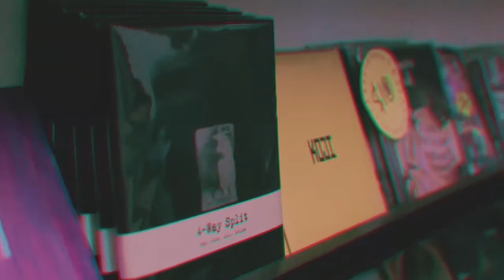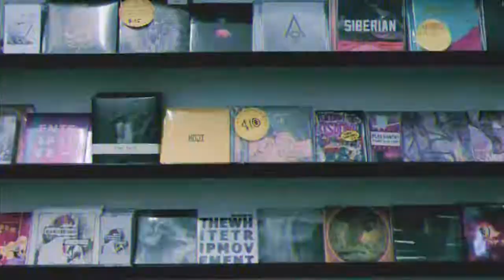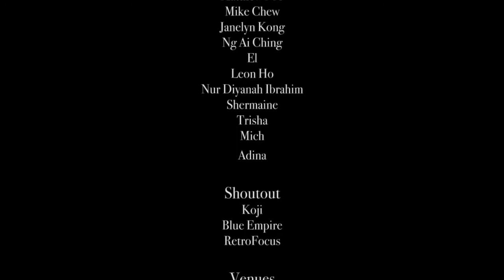ROOTS: The Underground Music Scene in Singapore